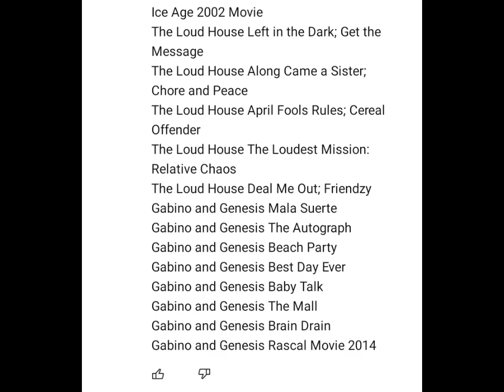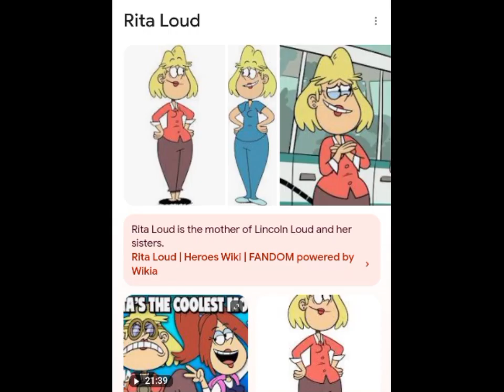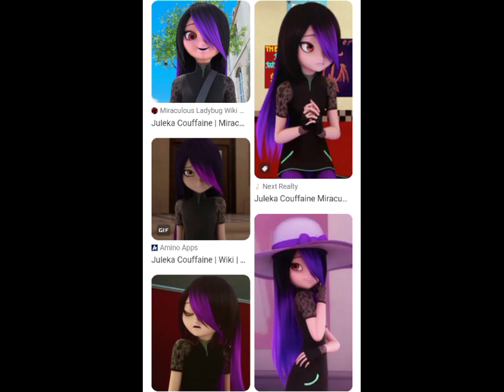Gabino and Genesis Maria Perfect Two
August 26 2015 September 1st 2015
October 1st 2015 October 6 2015
Selena Gomez as Maria
Diego Safari Rescue 2007
October 23 2015 Meet The Robinsons 2007
November 1st 2015 November 2 2015